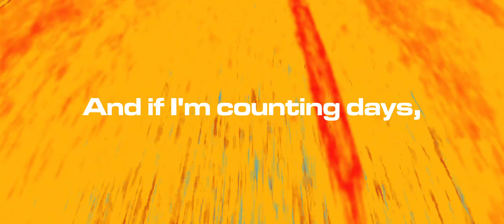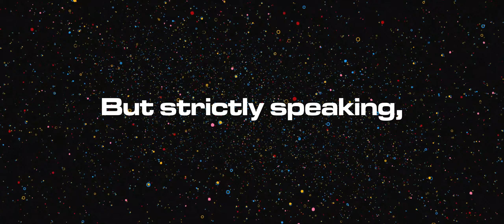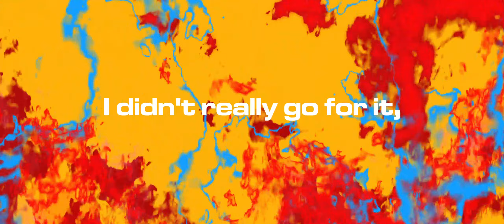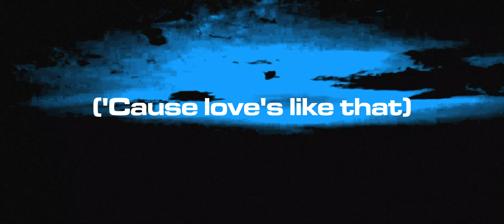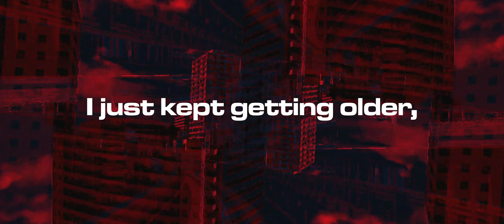Tame Impala - On Track (Lyrics Video)